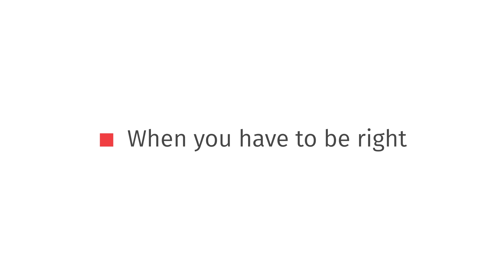Three keys to overcome challenges to AI adoption